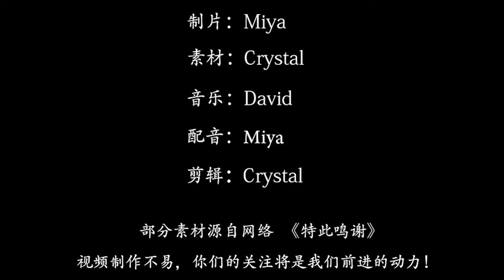印度鲶鱼有多可怕？印度人宁愿挨饿也不敢吃，看完涨知识了！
在印度河里有一种生物泛滥成灾，
当地人就算看见了也表示不能吃
一些来印度游玩的游客一旦将食物扔进水中
这些鲶鱼能够从水中直接地蹦到游客身上
如果你有密集恐惧症看到这种场面还是很恐怖的
那么为何印度人宁愿挨饿也不捞一条来吃呢？
其实印度鲶鱼的可怕之处有三点